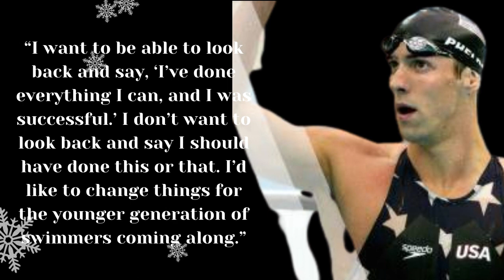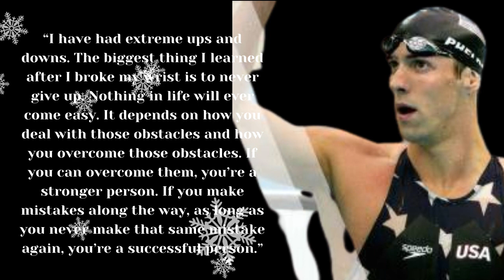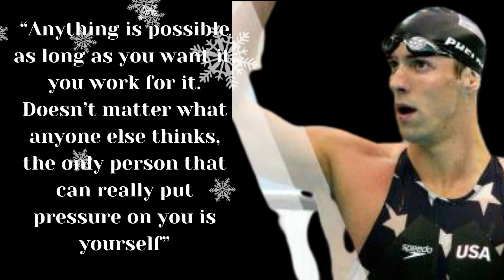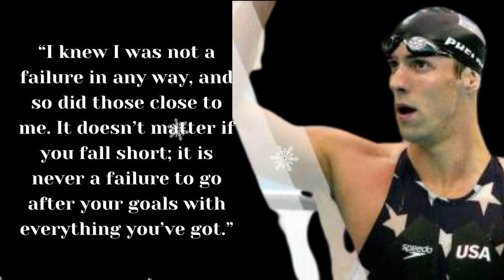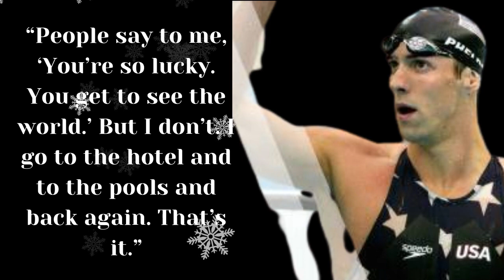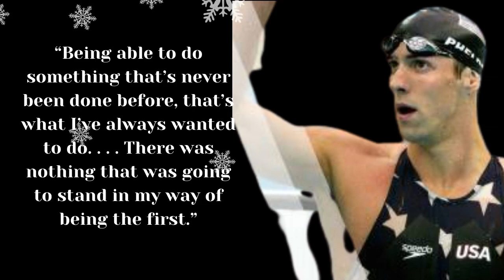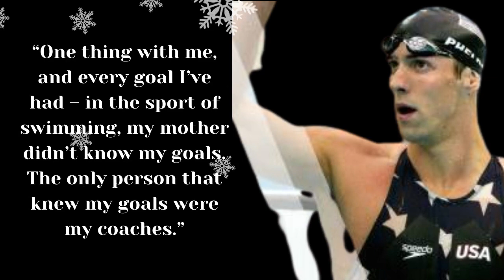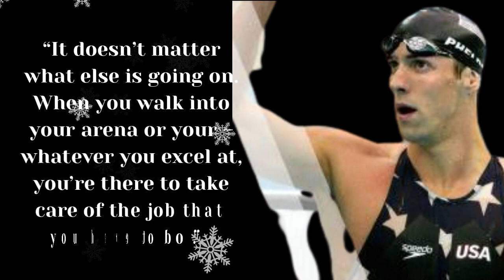*30*Michael Phelps' positive Quotes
Michael Phelps' Quotes